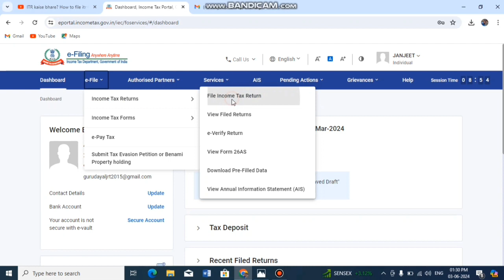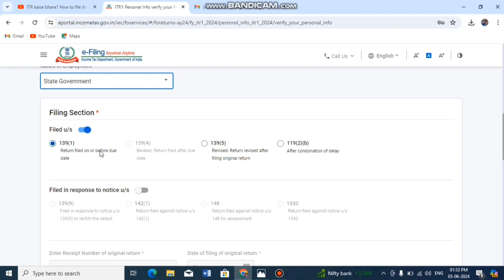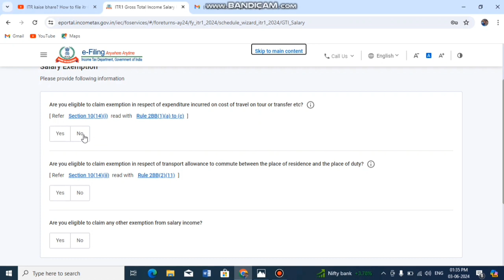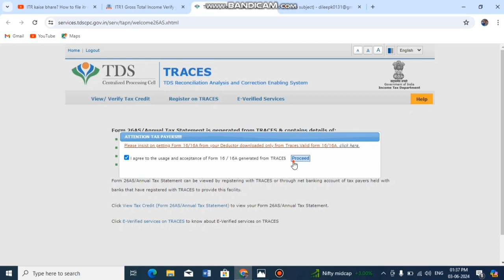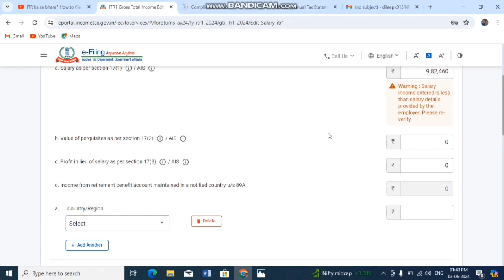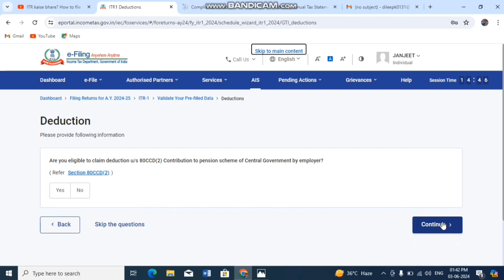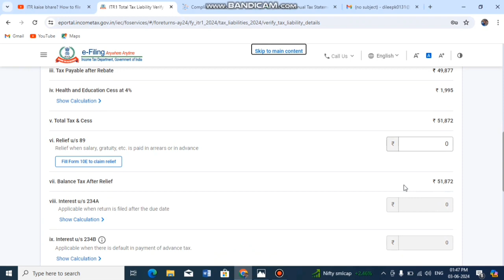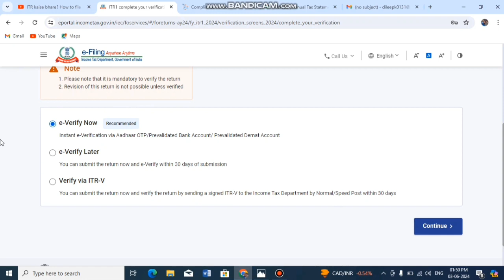NEW TAX REGIME ITR Filing 2024-25| HOW TO FILE ITR? INCOMETAX RETURN KAISE BHARE?